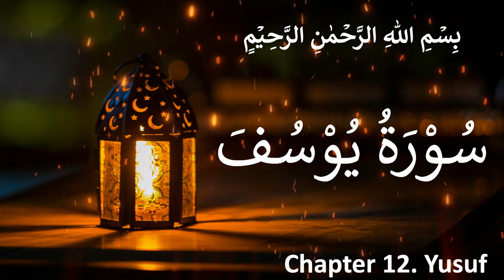Surah Yusuf (Arabic: يوسف‎ : meaning synonym of Joseph") CHAP 12 : VERSES 69-83